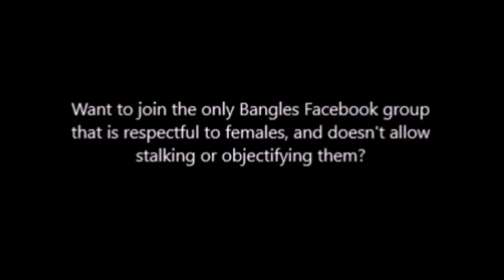The Bangles - 'Let It Go', January 20, 1989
The Bangles perform 'Let It Go' on The Arsenio Hall Show on January 20, 1989.